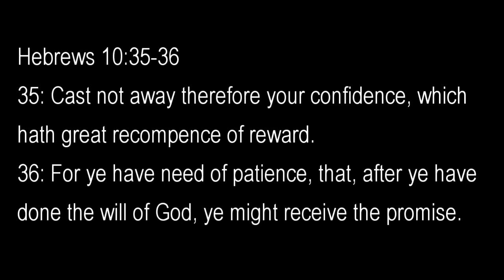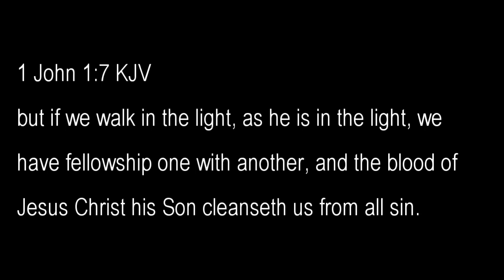Boldness & Patience (Ch 96)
How can the power of the Boldness & Patience from God in your life be weakened?  How do you get back to a place of strength?  How serious a matter is it to do the will of God?